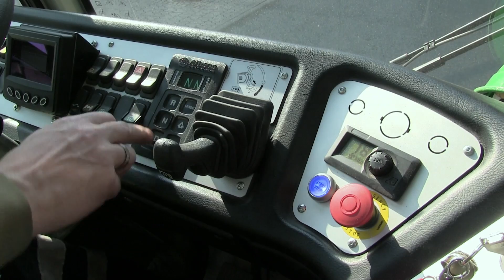TERBERG YT202 EV ELECTRIC TRACTOR HD1080p